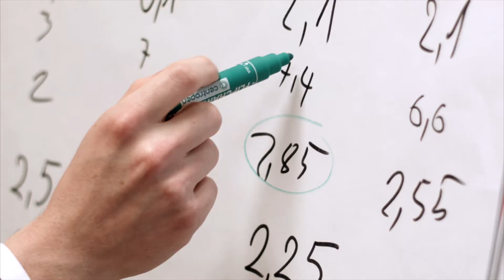Aleš Brabenec - Zdravý finanční styl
Image video představující Aleše Brabence, manažera společnosti FinFin. Prožijte během dvou minut běžný pracovní den správného investičního manažera.

Režie: Zbyněk Potrusil
Scénář, copywriting: Zbyněk Potrusil
Asistent režie: Jakub Podešva
Kamera: Marian Medlen
Střih: Marian Medlen
Zvuk: Jakub Podešva
Produkce: Tomáš Hovězák, Vendula Karmazínová
Realizace: UNIFER